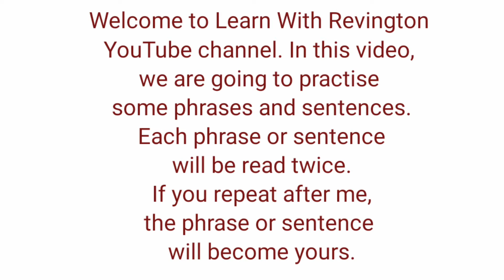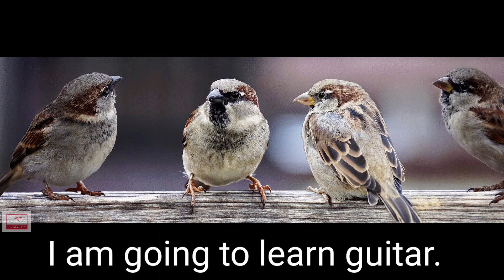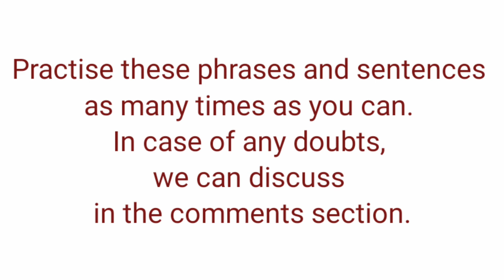Listening Practice - 3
Listening is indispensable when it comes to language learning. Listening improves vocabulary, pronunciation and application of language in day-today activities. We have given many practical phrases and sentences which can be used in our everyday conversations. The more we listen, the more we become familiar with the language. Listen to the phrases and sentences as many times as you can. Try your best to use them in your conversation.